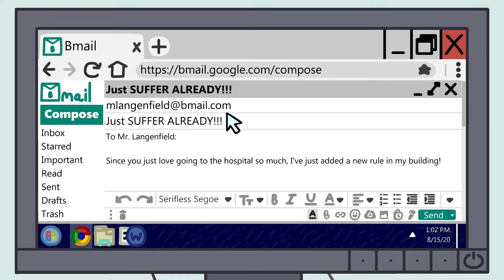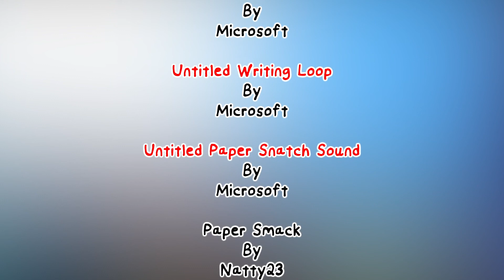The RJL Show (Episode #5): ClickStart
In this longer RJL Show episode that came sooner than even the last one, something about Horsey's taskbar is acting up. Anyway, God bless you, remember not to act like Mr. Horsey and I hope you enjoy(ed) this episode!

P.S. Also directed by Artistunknown. Textures from GRSites were used as well.